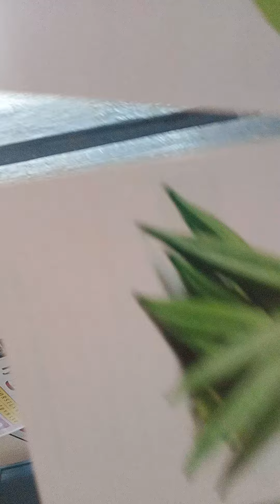10 October 2024